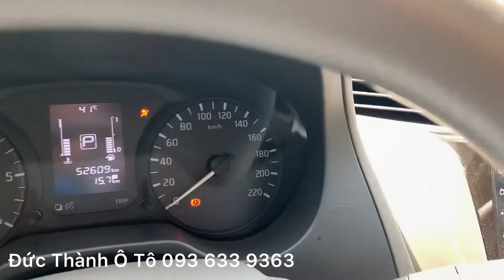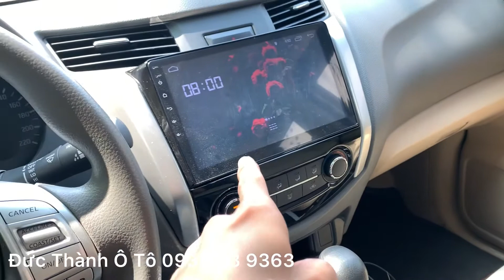Nissan Navara EL 2017 | Duy nhất phân khúc có treo sau lò xo, rất êm ái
Nissan Navara EL sản xuất 2017
Tên cá nhân, biển Thành phố
Xe đã chạy 5,2 vạn km, xe đã nâng cấp lên vô lăng có phím bấm, màn hình kích thước lớn

Bên em đa dạng các dòng xe, anh chị ủng hộ em 1 đăng ký kênh và bật chuông để được cập nhật những mẫu xe mới nhất từ bên em

Em có cam kết chất lượng xe trên văn bản:
• Xe không đâm đụng vào sắt xi khung gầm
• Xe không tranh chấp
👉 Bao check hãng toàn quốc tuỳ ý khách hàng
👉 Hỗ trợ trả góp ngân hàng đến 70%
👉 Hỗ trợ thủ tục sang tên đổi chủ

Hotline, zalo: 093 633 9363